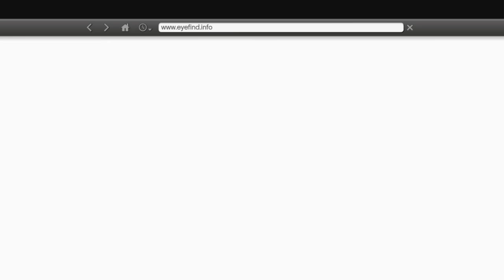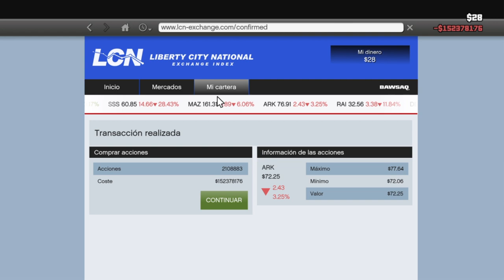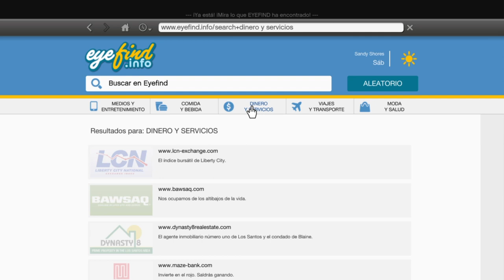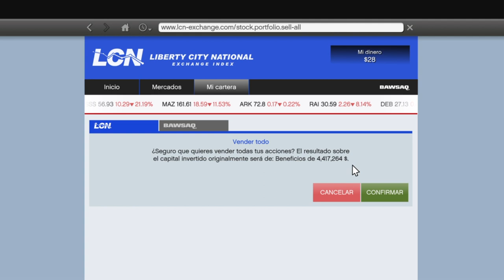GTA ANIMAL ARK DINERO INFINITO MODO HISTORIA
Objetivos:
100 suscriptores  ✅
200 suscriptores  ✅
500 suscriptores  ✅
1000 suscriptores   ✅
10000 suscriptores   ❌

Lα cσρια ∂ε εѕтε νι∂εσ,
ѕεяα ∂εηυηcια∂α.
Ƈσρуяιgнт © NoxXtix YT™ « Oяιgιηαℓ®